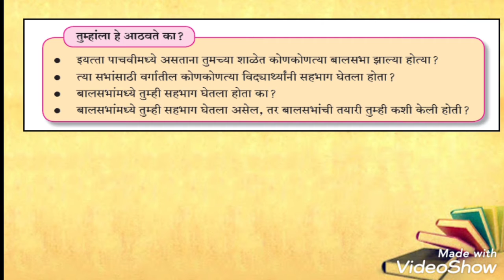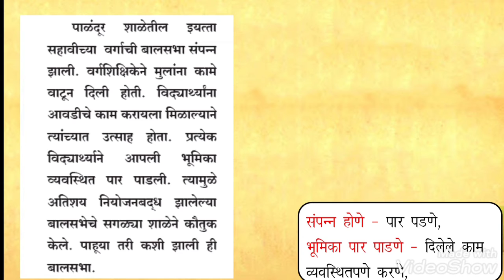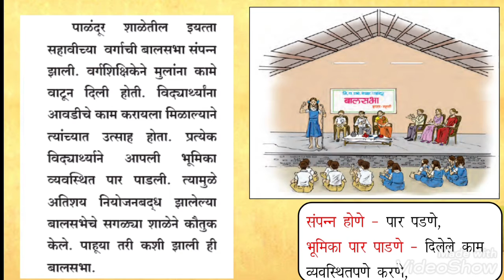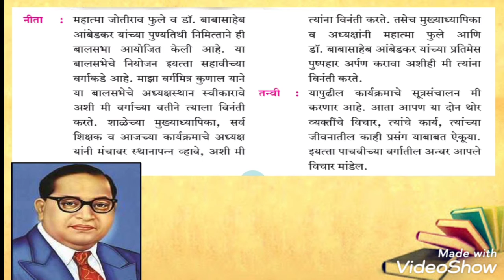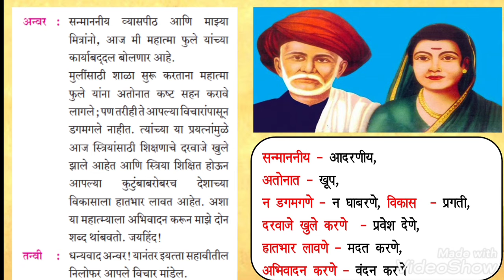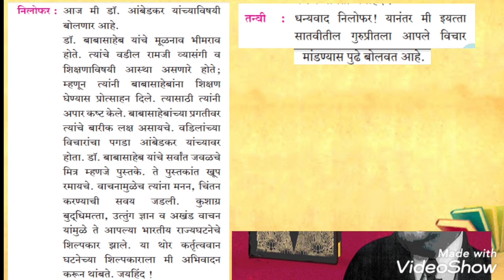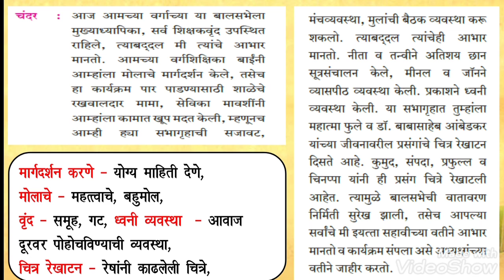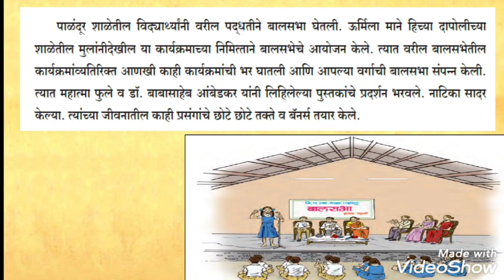6th marathi lesson 15 - Balsabha (spashtikaran | इ.६ वी मराठी पाठ क्र.१५ - बालसभा ( स्पष्टीकरण)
*पाठ क्र. ५    - बाकी वीस रुपयांचं काय ?(स्वाध्याय)*
*(सोप्या भाषेत स्पष्टीकरण )*

*पाठ क्र. २ - सायकल म्हणते...मी आहे ना!*

*कविता क्र. १ - बलसागर   भारत होवो*

*मायमराठीच्या संगे,*
 *शिकू आनंदे*

( *मराठी* - इ. 6 वी, 7 वी, 9 वी, इ. 10 वी, इ. 11 वी, 12 वी